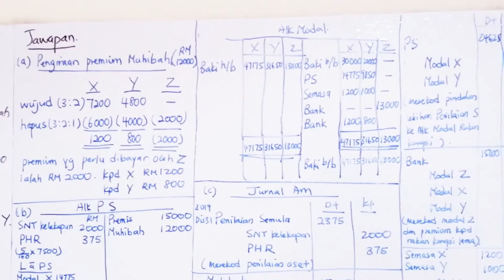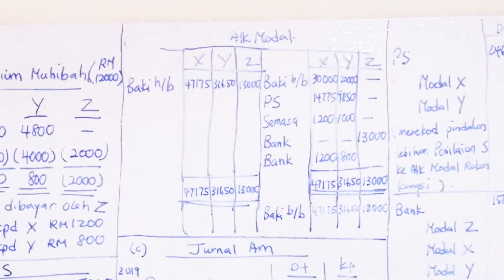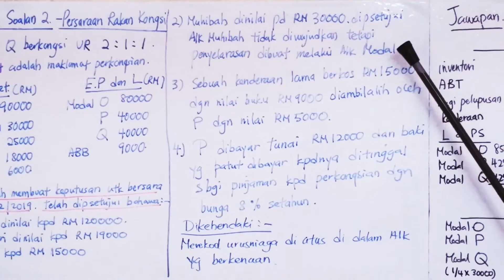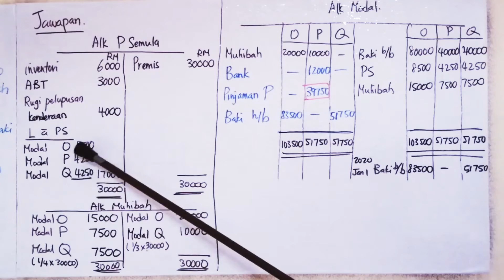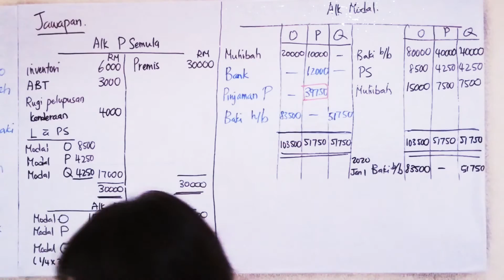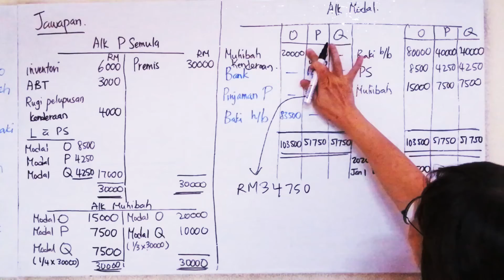Perkongsian 2 - soalan & Jawapan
Perkongsian 2 - Persaraan & Kemasukan Rakan Kongsi
Contoh Soalan & Jawapan.